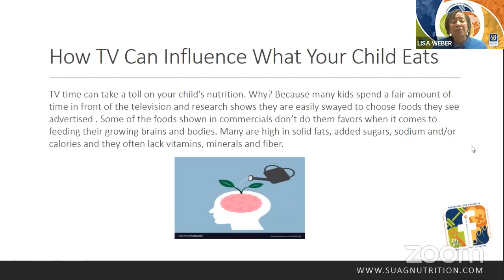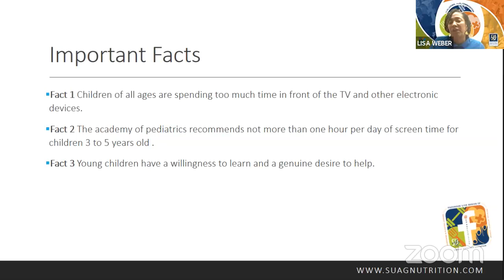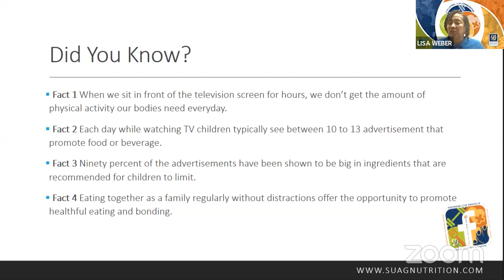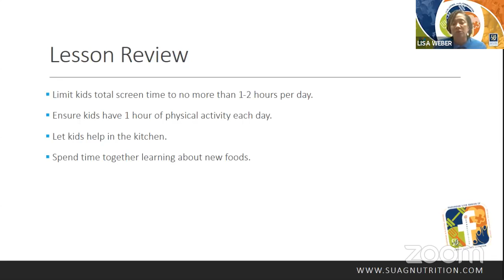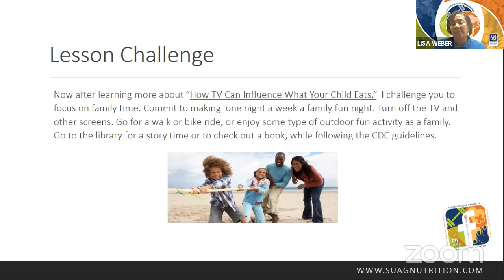How TV Can Influence What Your Child Eats Lisa Weber